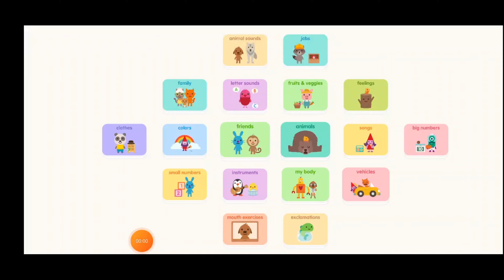whut sago mini first words has a virus